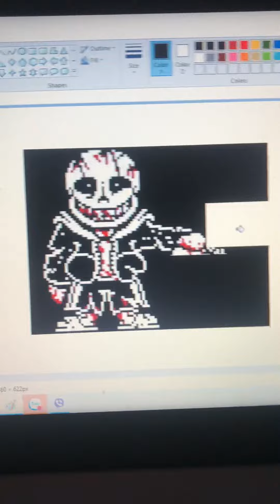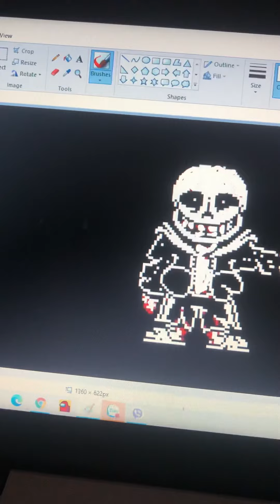I help insanity sans turn in to a good skeleton